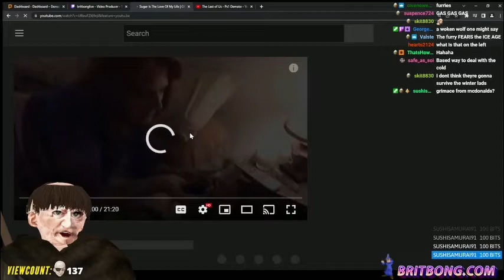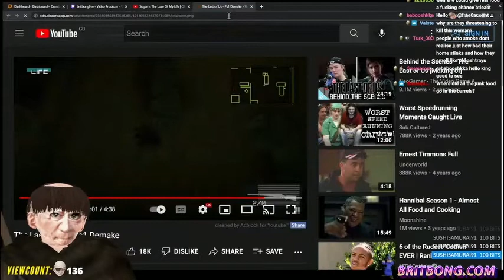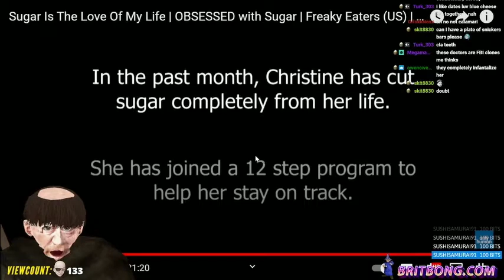Britbong Reacts to a woman OBSESSED with sugar (Freaky Eaters)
Britbong.com